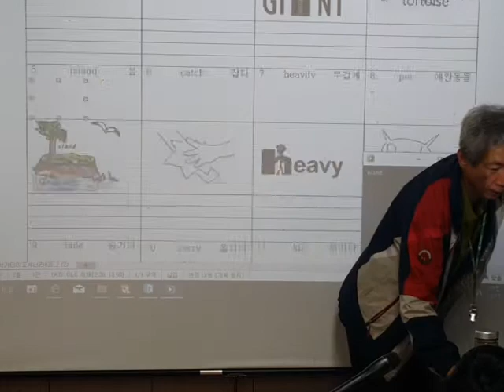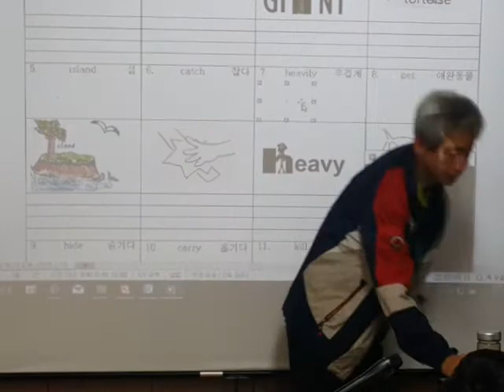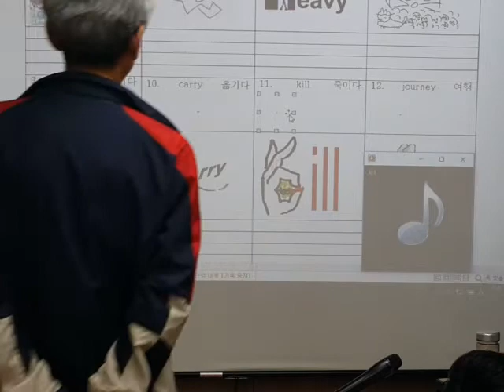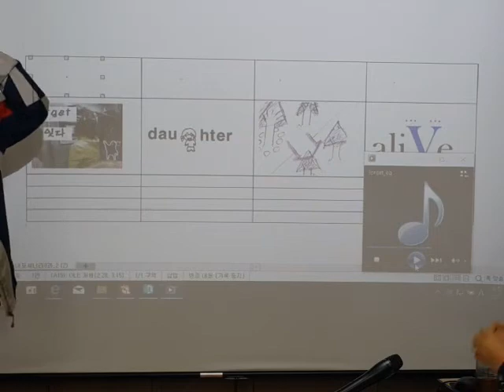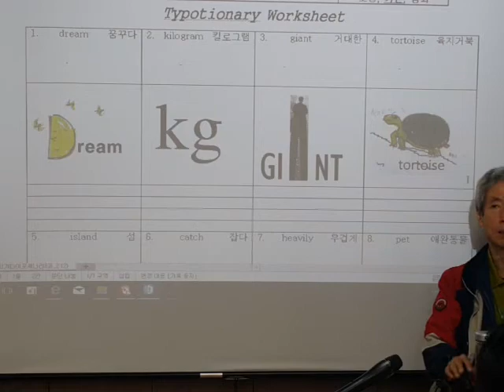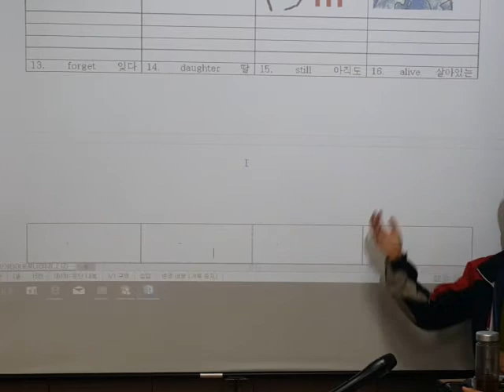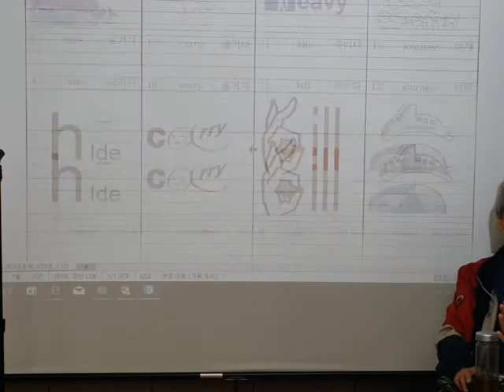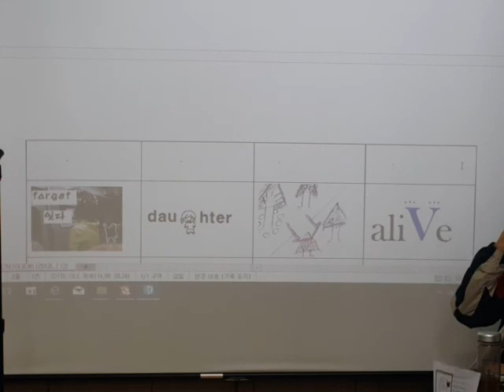타이포에 사운드를 반복 실행하는 단어 수업 영상